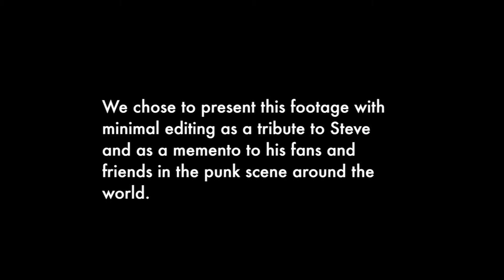Steve Soto in Philadelphia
Pat Society interviews Steve Soto of the Adolescents